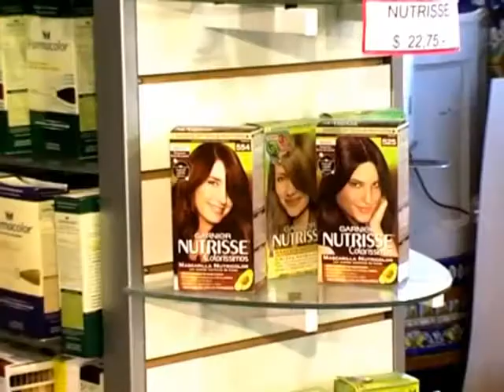todogolftv 20-02-12 (2).mp4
Programa Todogolftv que se emite los lunes 15 hs por canal 2 de Cablevision y 23 hs por canal 4 de BVC en Bahia Blanca, Buenos Aires, argentina.  Resumen de esta parte: Imágenes Puerto Belgrano - Imágenes Pago Chico.